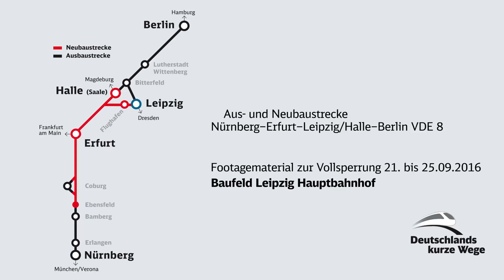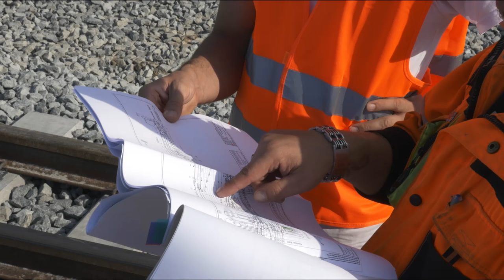Baufeld Leipzig Hauptbahnhof – Impressionen Vollsperrung 21. bis 25.09.2016